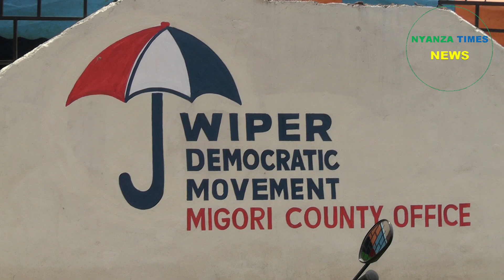Azimio parties scramble for Kuria membership as Wiper moves a step further to launch an office